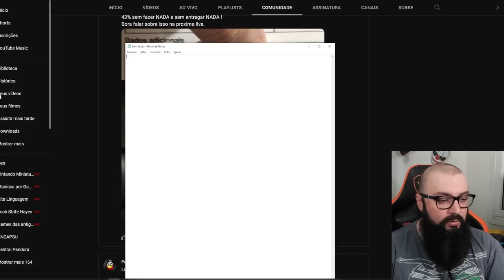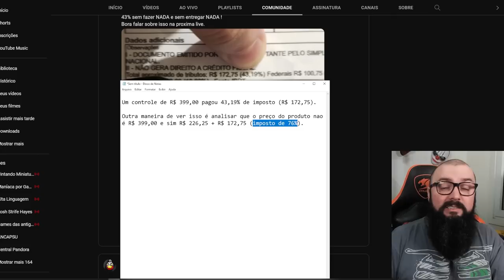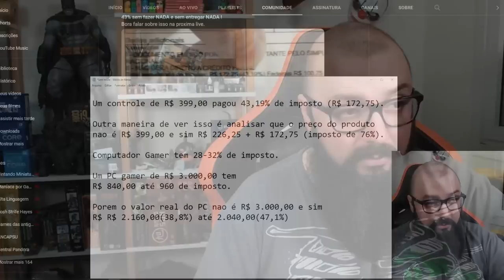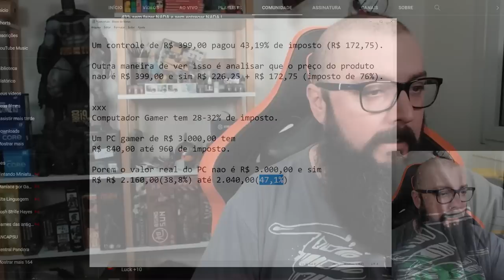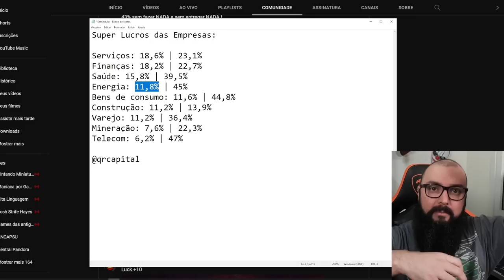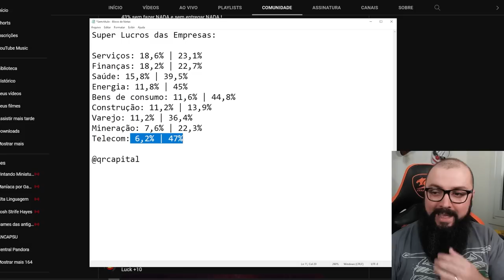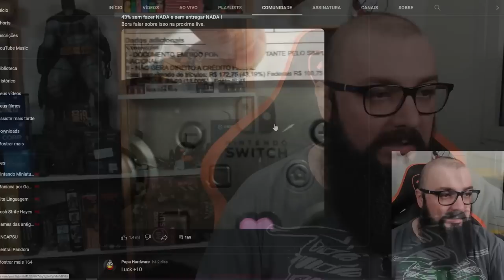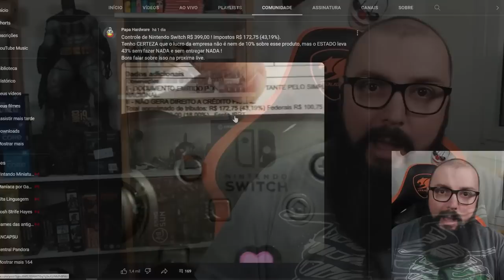76% de Imposto ! Adivinha Quem Vai Pagar ?